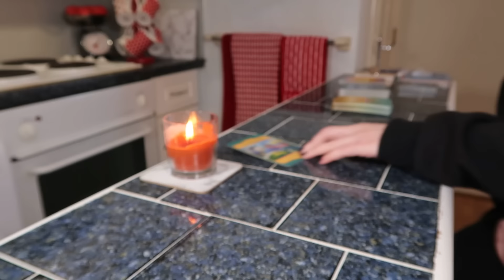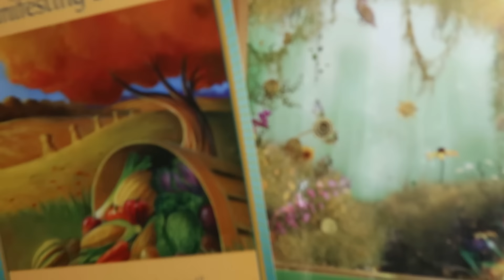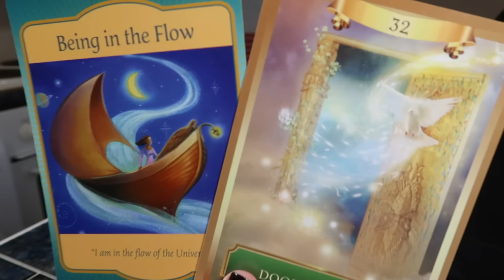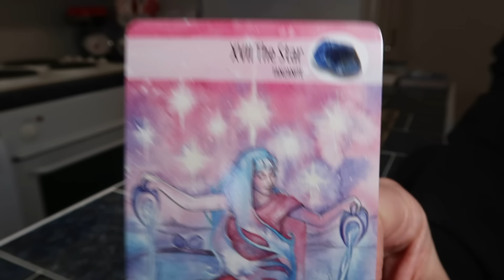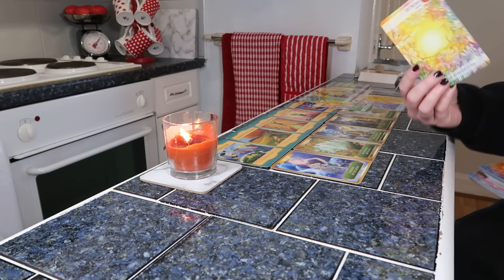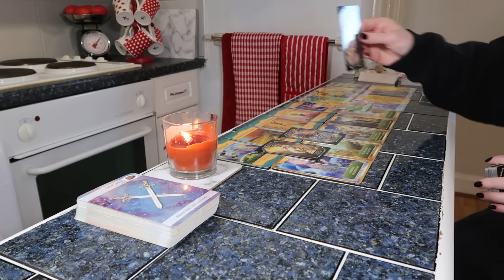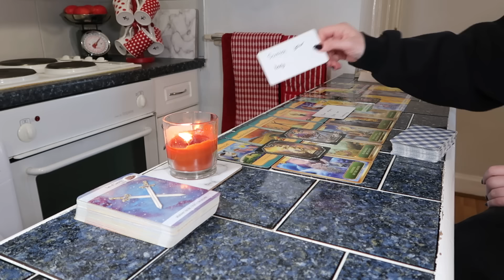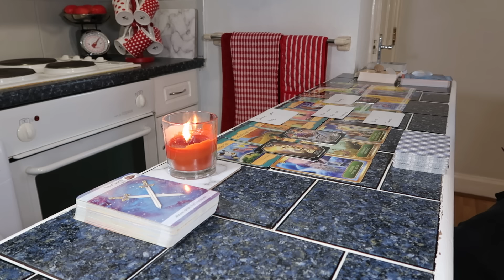🔮🎴🦋Taurus~ you've just manifested A TON of abundance & a totally yummy new love is en route🧁❤️💸🌹👑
🔮🎴🦋Taurus~ you're emerging victorious from a dark night of the soul and boy howdy you're about to be so happy. You've just manifested a ton of abundance for yourself, this could be something online. You also have a new love headed your way, this person is totally yummy and will be a wish fulfilment for you. You're in the flow now because you're so aligned with spirit and now there's no stopping you. Things will move fast now :)

🦋🙏💖You are so welcome here, thank you for checking out the reading ~